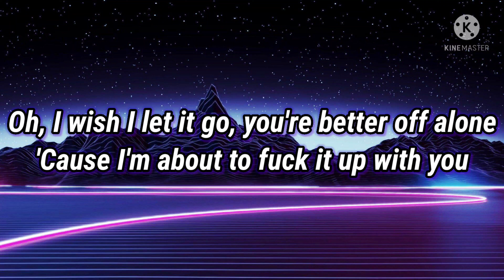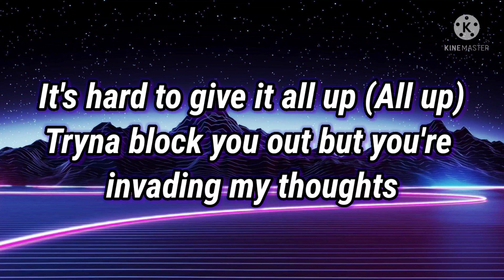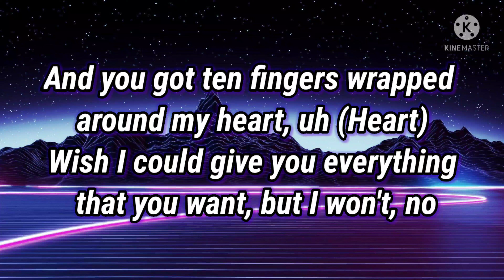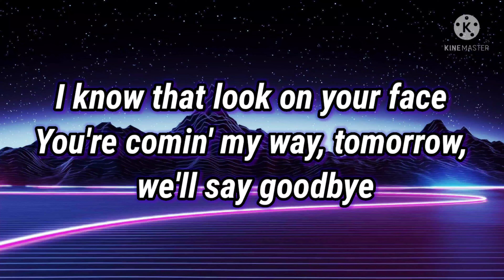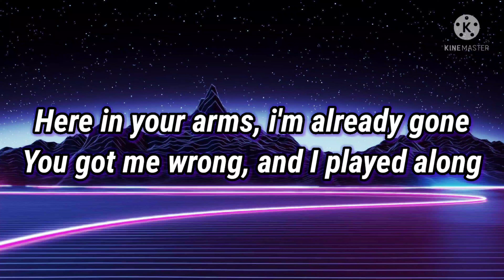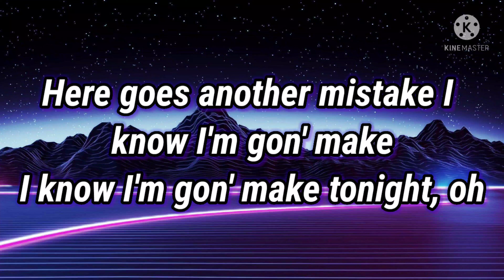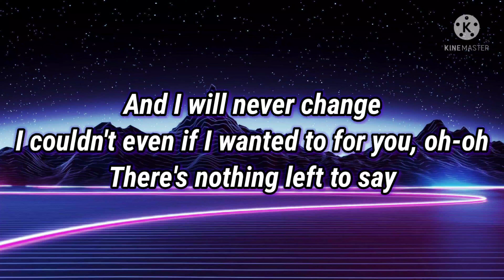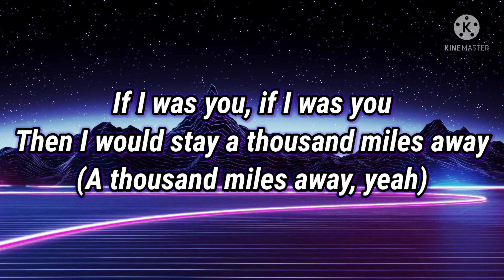The Kid Laroi - Thousand Miles (Lyrics)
Lyrics: [Intro]
Oh-oh-oh

[Refrain]
Here goes another mistake I know I'm gon' make
I know I'm gon' make tonight, oh

[Chorus]
If I was you, if I was you
Then I would stay a thousand miles away

[Verse]
And you got ten fingers wrapped around my heart, uh (Heart)
Wish I could give you everything that you want, but I won't, no

[Pre-Chorus]
Oh, I wish I lеt it go, you're better off alonе

[Refrain]
You comin' my way, you comin' my way tonight
I know I'm gon' make tonight